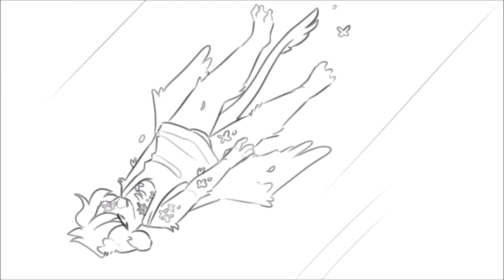✿ br.eakfast ✿ // meme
...anyone wanna collab? o-o